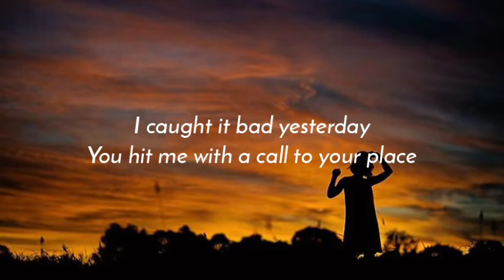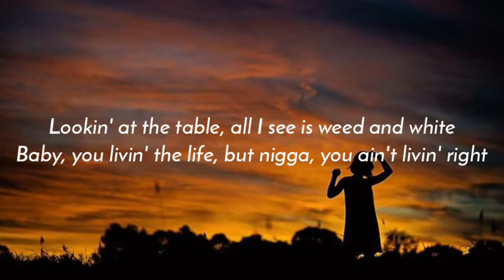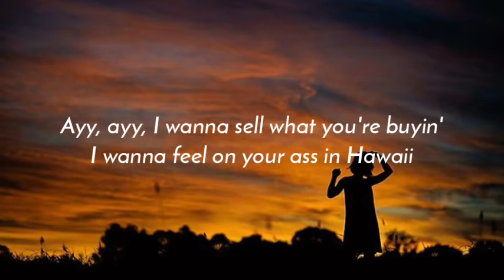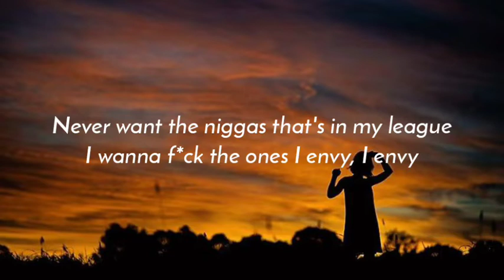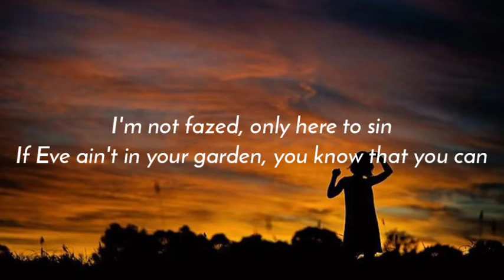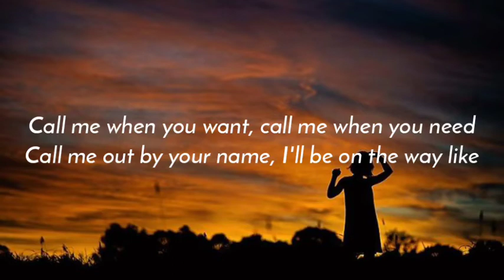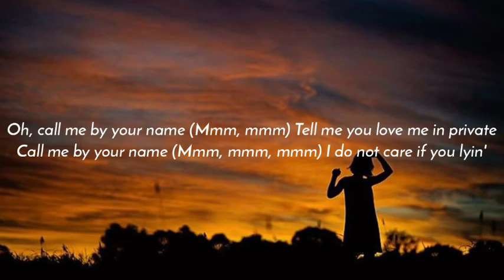Lil Nas X - MONTERO (Call Me By Your Name)(Lyrics)